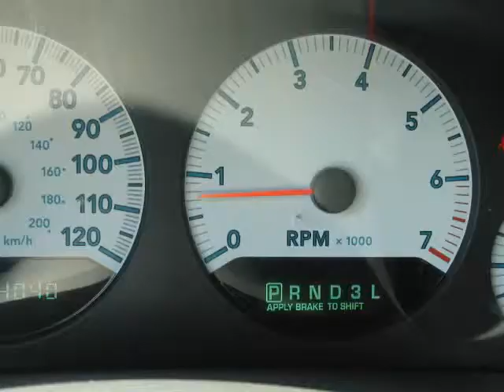2007 Dodge Grand Caravan/CASH OR FINANCE/ENGINE,TRANSMISSION WARRANTY!!! (Holiday, Florida)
4548 MILE STRETCH DR
Holiday